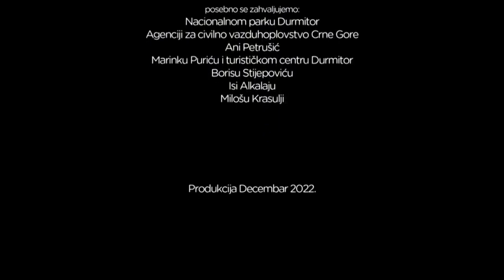Vikend na Gradskoj/ ,,Decembar", nova pjesma Hristine Vuković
Mlada crnogorska kantautorka i psihološkinja Hristina Vuković, predstaviila je u našem programu pjesmu ,,Decembar”, koju je ekranizovala na rodnom Durmitoru i u svojoj kući u kojoj je provela djetinjstvo. Priprema svoj debi album, koji će kao zajedničko izdanje objaviti renomirane kuće PGP RTS i Croatia Records.

,,Vikend na Gradskoj",  nedjelja, 25. decembar 2022.